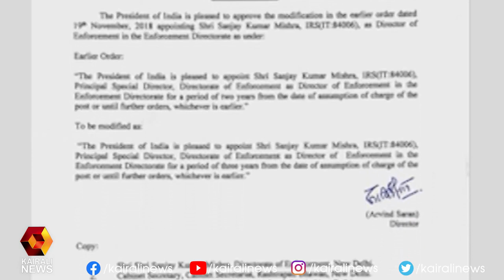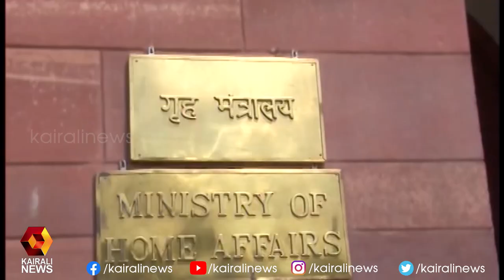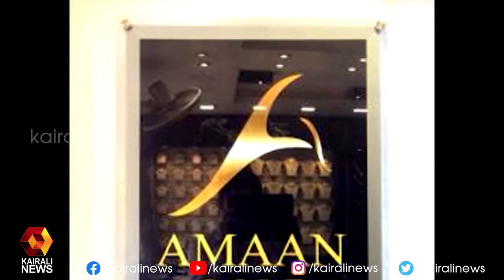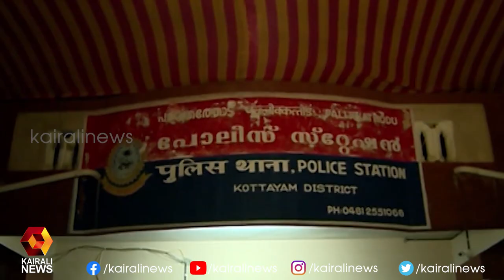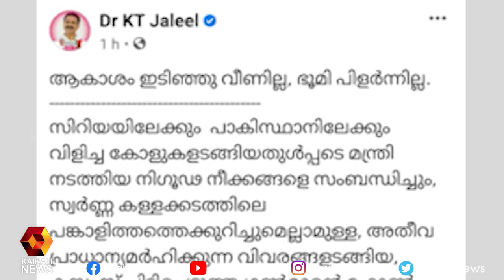ഫാഷൻ ഗോൾഡ് നിക്ഷേപത്തട്ടിപ്പ് ; കമറുദ്ദീനെതിരെ 61 കേസുകളിൽ അറസ്റ്റ് രേഖപ്പെടുത്തി | Kairali News